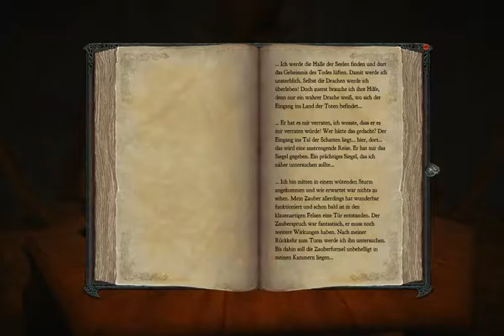Divinity II 07 Talana briefing